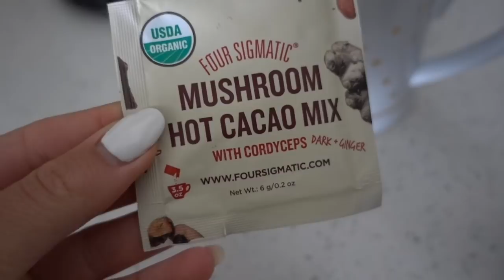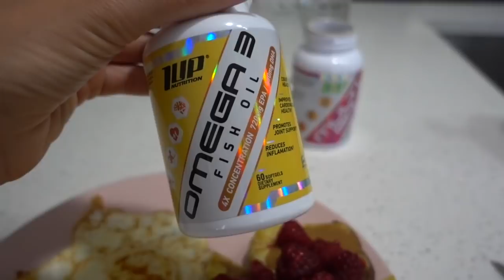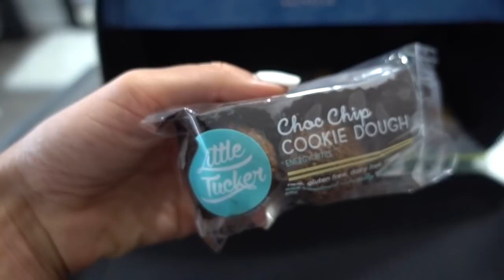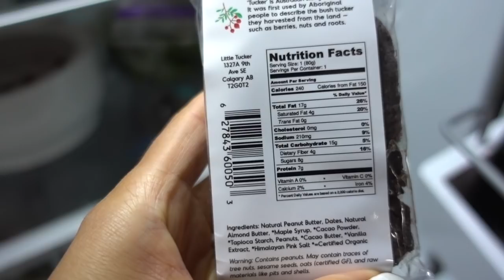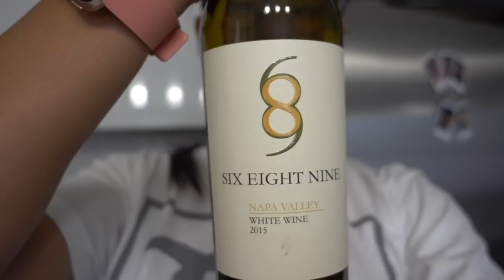A DAY HIKING IN THE MOUNTAINS!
In this video: A full day of eating and hiking in the mountains!

♡ THIS WEEKEND ONLY SAVE 40% on 1Up Nutrition Supplements with code: *RANDI20*

➤ Sign up for my free monthly newsletter to receive a healthy sweet tooth recipe, monthly workout and 3 of my fav workout songs straight to your email every month!

Randi Kennedy
Calgary, AB.
T3H 3M1

➤ FAQ:
* Glasses brand: April (bought at Chelsea Market NYC)

* Camera used: Sony RX100V